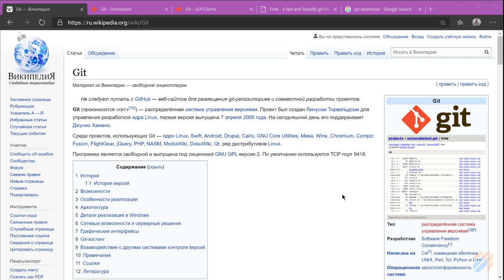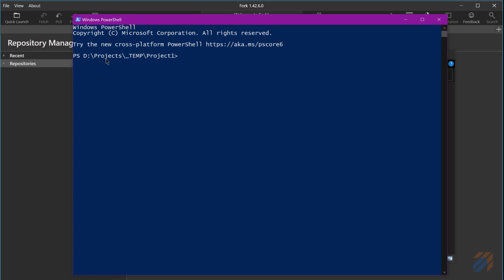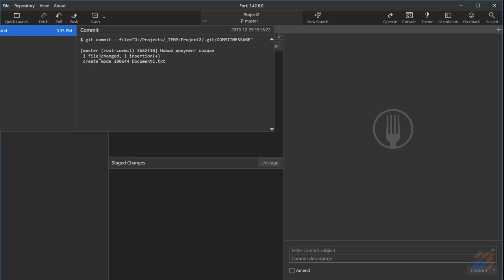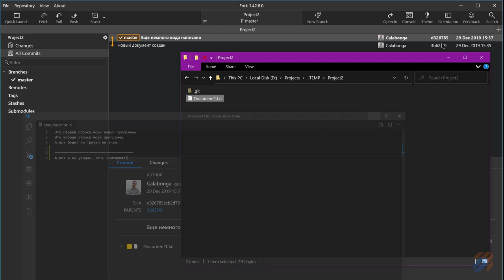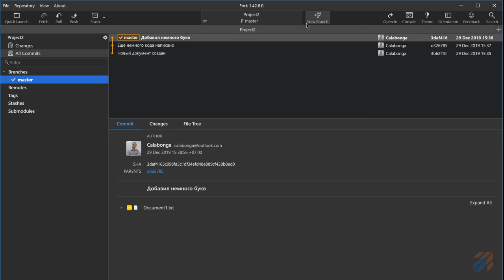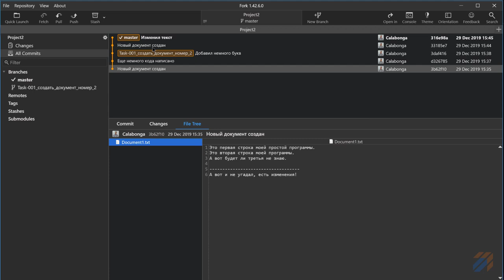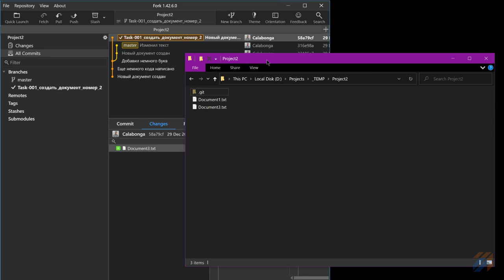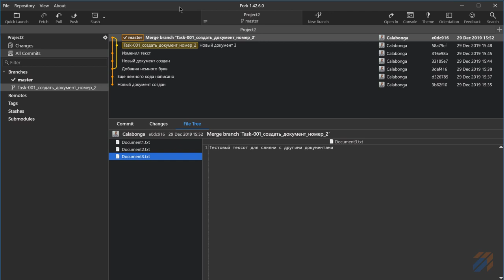DevTools 5: GIT для начинающих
Ключевые моменты

Инструменты разработчика.  В этом видео речь пойдет про GIT. Я покажу азы использования этого очень полезного для разработчиков инструмента. Без него теперь не обходится, пожалуй, ни один разработчик не говоря уже про команды разработчиков.